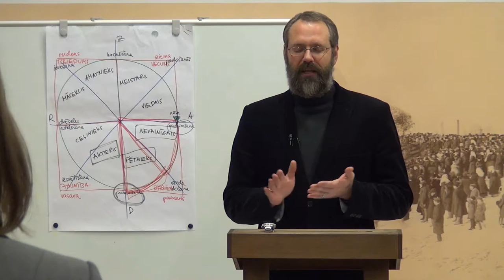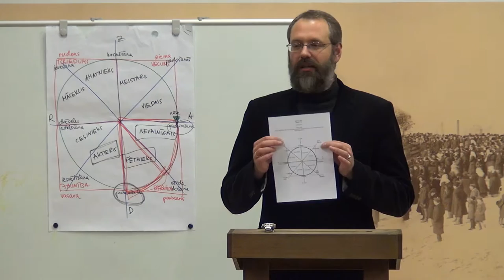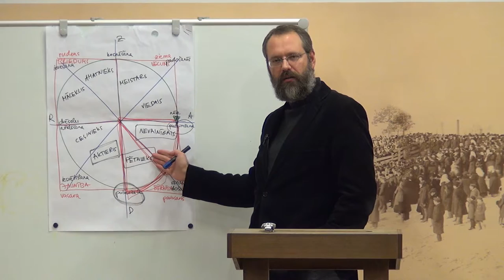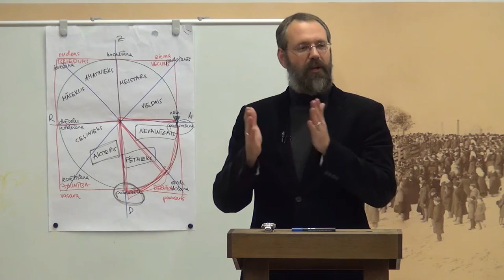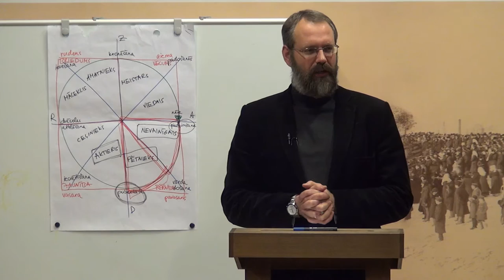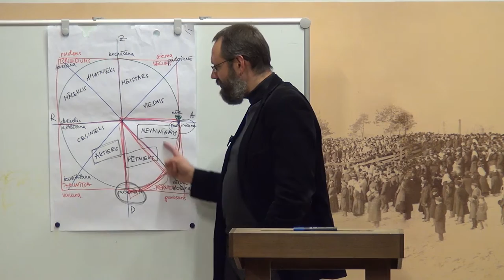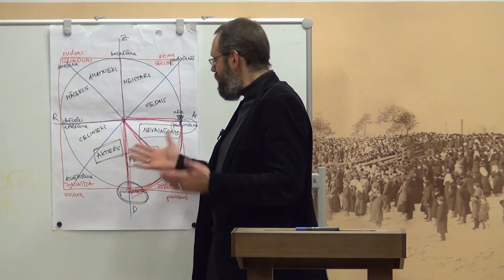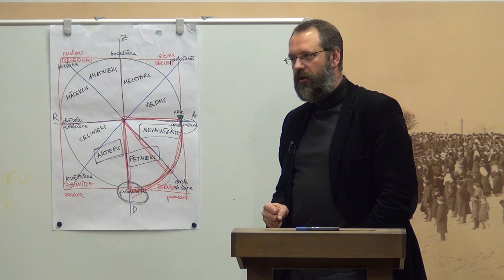25.11.2015., K.Simanovičs,"No piedzimšanas līdz nāvei: 8 cilvēka dvēseles attīstības posmi. IV daļa"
Meditācijas vakars Rīgas Lutera draudzē 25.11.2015.
Mācītājs: Kaspars Simanovičs.